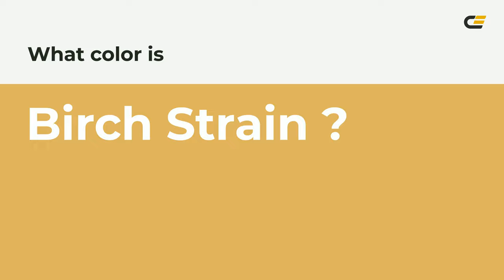Birch Strain color dfb45f hex color - Yellow color - Cool color dfb45f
What color is Birch Strain ? dfb45f hex color - Yellow color - Cool color dfb45f

Hex dfb45f Color Code is also known as Birch Strain color.

Hex dfb45f Color code in RGB color code model is created after adding 87.45% red color, 70.59% green color and 37.25% blue color.
Hex dfb45f Color code in CMYK color (process color) code model is generated after subtraction of 0% cyan, 19% magenta, 57% yellow and 12% black.